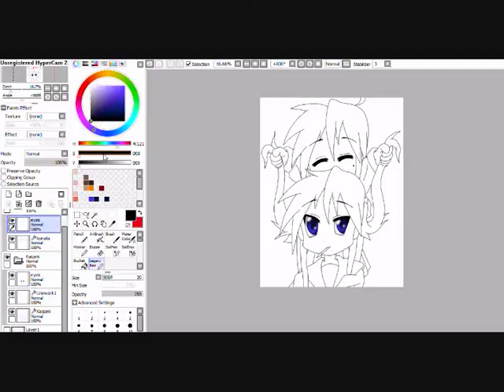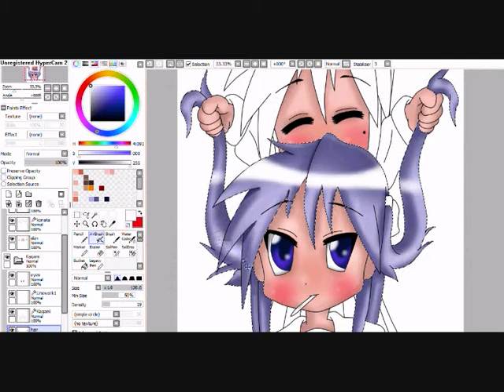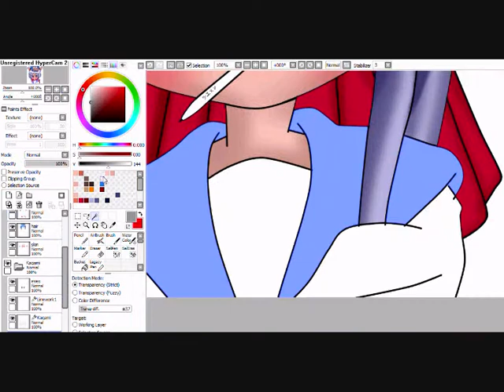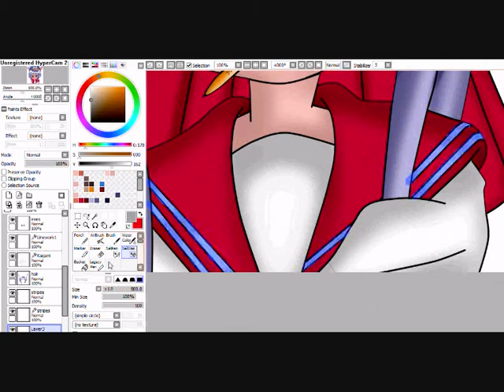Konata and Kagami - Speed paint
Another speed painting video of my favorite anime characters, Konata Izumi and Kagami Hiiragi, hope you guys like it !!

took me at least 2 hours using Sai Painter